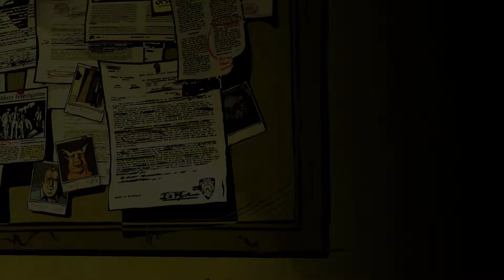Let's Play The Wolf Among Us [S01E04] In Sheep's Clothing Deutsch #5 [Ende]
Let's Play The Wolf Among Us [S01E04] In Sheep's Clothing Deutsch